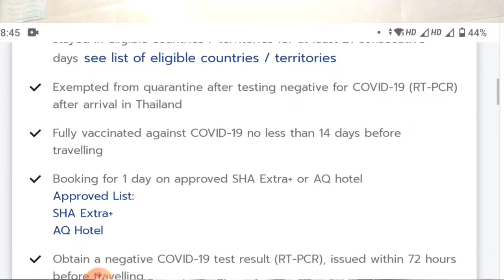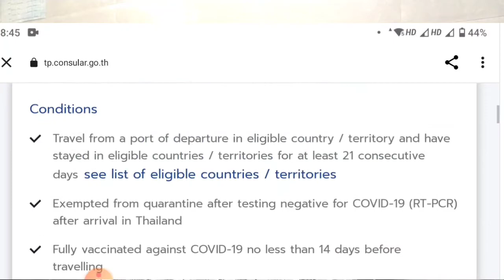THAILAND TRAVEL Update Dec 2021 VISA on Arrival Documents Current Situation in THAILAND ENTRY PASS.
Hi all,
I Ranjodh Singh from New Delhi.
Hello, Hi, Sat Shri Akal, Sareya Nu Ji,
In This video I will tell you about THAILAND TRAVEL Update Dec 2021  VISA on Arrival Documents Current Situation in THAILAND ENTRY PASS.

Your valuable suggestions Are Welcome for Improvement of This Channel.

Ranjodh Singh
Delhi 18 Wale.
Singhvlogs